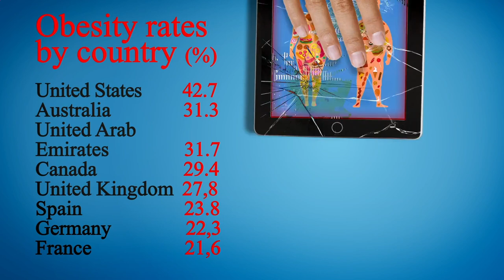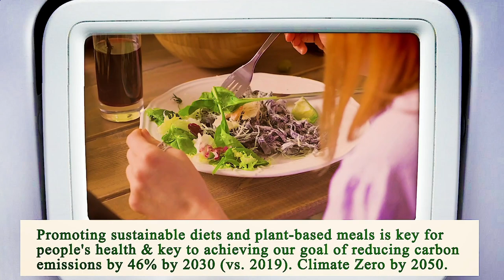Nearest Restaurant to Me Chicago 60640 IL, Cook County, Illinois, United States